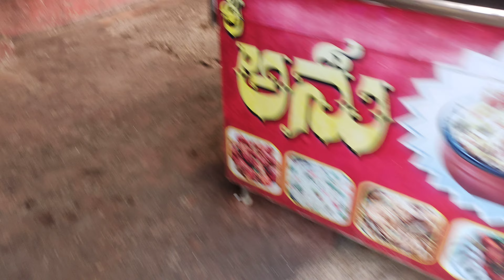A stray dog is hiding a chicken piece for future🐕😮